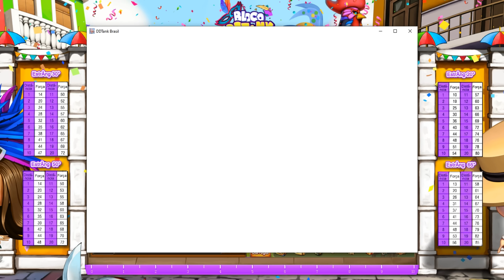[DDTANK BRASIL] O PET CHEGOU!!! RECARGA DE 44K NA ACC DE CABEÇA DE BOI!! ATUALIZAÇÃOOOO!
CORUJAA original Parceiro do DDTank Brasil.
Jogo outros jogos a pedidos da galera também

Mídias Sociais CORUJAA